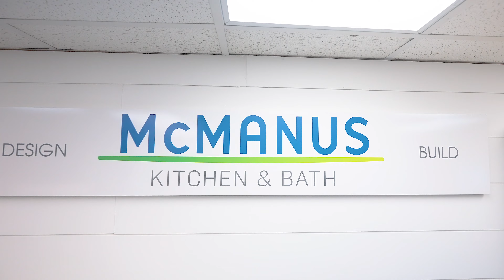Copy of Pull Out from Cabinet Doors to McManus Banner